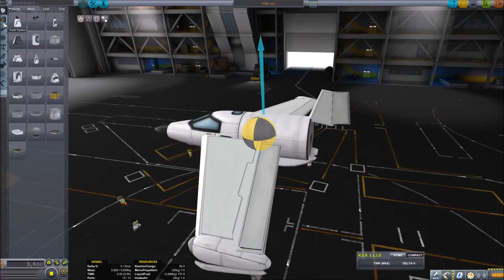Kerbal Space Program #1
Feel free to either laugh at my failures, be disappointed in my videos, or feel my pain.

A new series. This series will have longer videos, but still mostly heavily edited. The contents will be whatever the fuck i feel like, so buckle up.

This episode was recorded between 2 and 5 in the morning. You can tell.